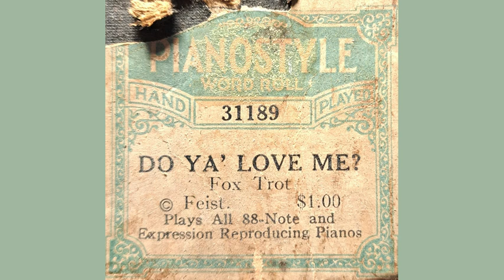Do Ya' Love Me Pianostyle 31189